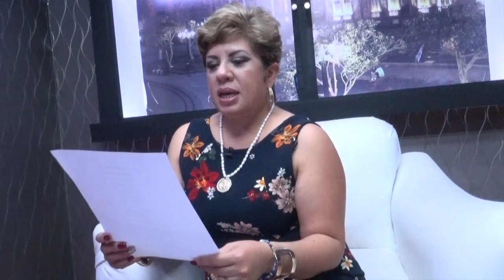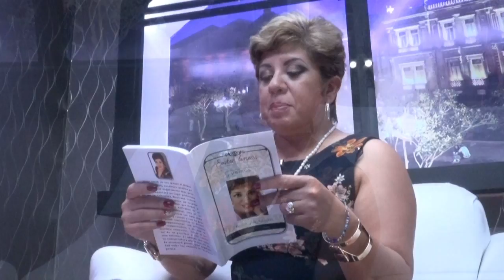Tras Bambalinas es conducido por Juan Carlos González Islas Odette Mendez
La sección se trasmitió el 5 de octubre de 2016 a través de la señal de Canal Siete.